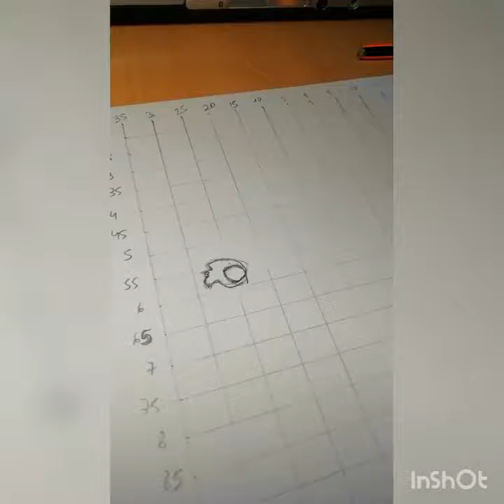Dibujando al rey de la Selva!!